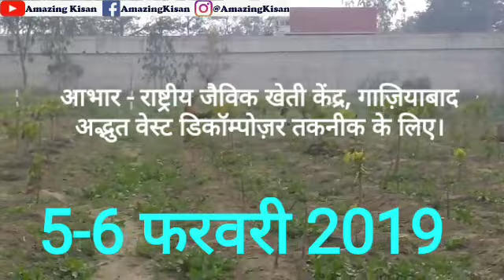अमरूद के पौधों की देखभाल वेस्ट डिकॉम्पोज़र से।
आठ महीने में अमरूद में वेस्टडिकॉम्पोज़र के प्रयोग से क्या प्रगति है यह इस वीडियो के माध्यम से दिखाया गया है।

हमारा पता -
डॉ अनिल कुमार त्यागी, गाँव बडूली, तहसील एवं जिला सहारनपुर (मो) 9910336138